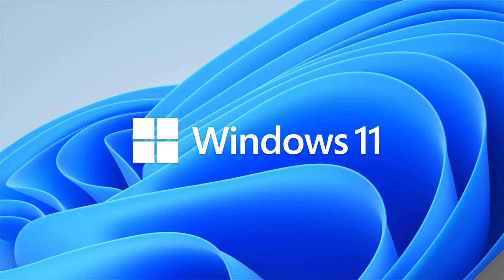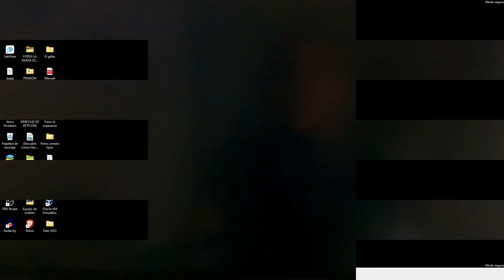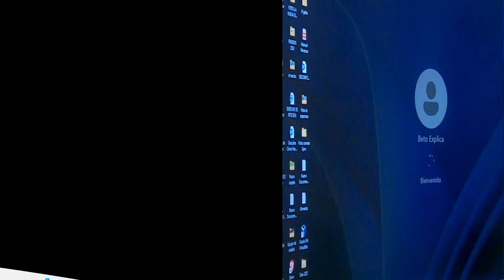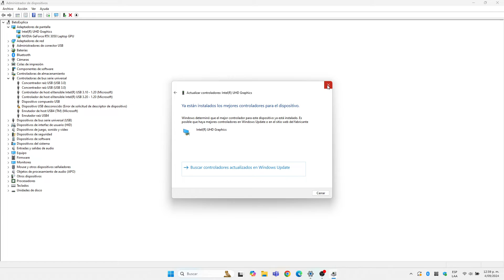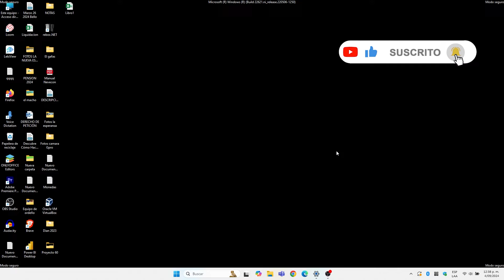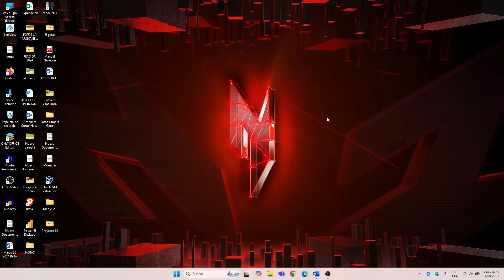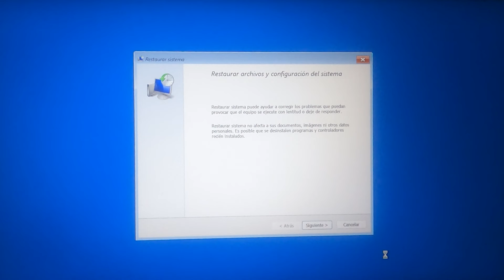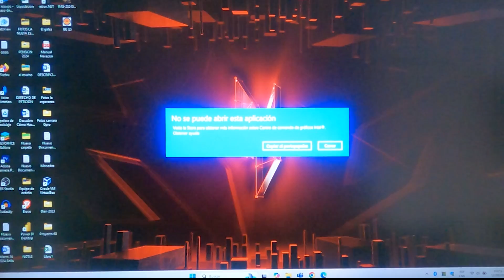¿PANTALLA NEGRA en WINDOWS 10 y 11? 5 PASOS SIMPLES para SOLUCIONARLO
"Si te has encontrado con el temido error de pantalla negra en Windows 10 o 11, donde solo puedes ver el cursor, pero nada más parece funcionar, ¡este video es para ti! A lo largo de este tutorial, te guiaré paso a paso para resolver este problema que afecta a muchos usuarios de Windows.

Comenzaremos con las soluciones más sencillas, como reiniciar el Explorador de Windows, y avanzaremos a medidas más profundas como iniciar en Modo Seguro, actualizar o desinstalar controladores, desactivar el inicio rápido, y por último, restaurar el sistema o realizar una reparación automática. Estos pasos te ayudarán a diagnosticar y resolver la causa de la pantalla negra, ya sea un problema con los controladores, configuraciones corruptas o incluso conflictos en el arranque.

Con este video, aprenderás a recuperar el control de tu PC rápidamente y evitar esos momentos frustrantes cuando tu computadora no responde. ¡Nos vemos en el próximo tutorial!

Beto Explica, Reparar Windows 11, YouTube, Windows 10,Windows 11,Solucionar Pantalla con Cursor, Pantalla Negra en Windows 10 11 5 Pasos Simples para Solucionarlo, Cómo puedo quitar la pantalla negra de mi PC Windows 11,Qué teclas presionar cuando la pantalla se pone negra en Windows 11,Cómo reparar la pantalla negra, Qué hacer si mi pantalla de Windows 10 al encender queda en negro, Cómo arreglar una pantalla negra en Windows 11,Qué hacer si mi PC se le pone la pantalla negra

Beto explica
Pantalla azul
BSOD
Fallas pantallas azules
Código de error pantalla azul
Pantalla negra
Pantalla negra con mouse visible
Windows 11
Windows 10
Windows
Disco duro
Disco SSD
Disco HDD
Disco HDD
Reparar disco
Partición
Memoria RAM
Pendrive
Recovery
USB
USB BOOT
Computador
Ordenador
PC
Opciones avanzadas
Símbolo del sistema
Reparar
Recuperar Windows
Restablecer
Inicio Windows
Formatear
Rescatar
Modo seguro
Magnament
Memoria
PXE-E61
Error PFN
Actualizar
Instalar Windows
TDT
Password
BIOS
Virus Crtical service failet
Malware
Administrador de tareas
UEFI
Clonar disco
USB Booteable
Laptop
Portátil
Escritorio
Acer
Asus
Dell
Toshiba
Lenovo
HP
Tarjeta gráfica

00:00 Introducción
00:24 Paso 1
02:43 Paso 2
05:19 Paso 3
08:22 Paso 4
10:55 Paso 5